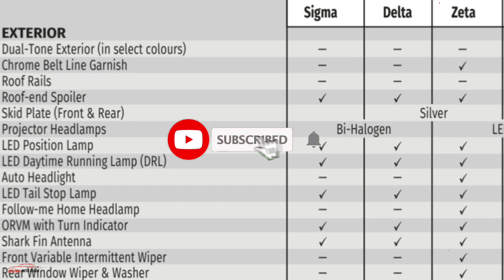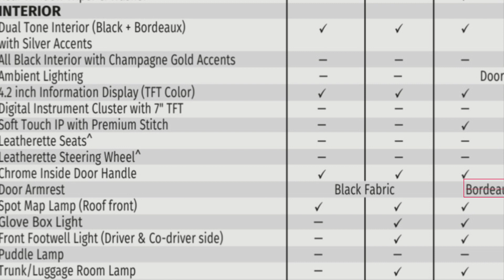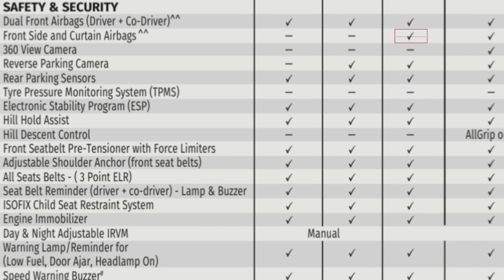2022 Maruti Grand Vitara ZETA VARIANT Brochure Details Explained in Detail - Grand FEATURES से भरपूर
Hey Guys in this video i have shared the brochure details of 2022 Maruti Suzuki Grand Vitara Zeta Model. Hope You Like this video.